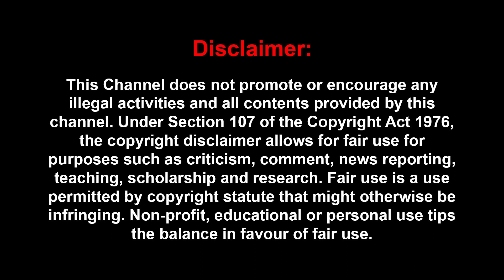ஜெய் ஸ்ரீராம் சொல்லவைக்க Tool-ஆ இது..? | Writer T S Krishnavel Exclusive | Adipurush | Prabhas